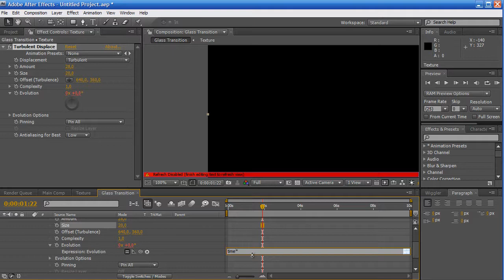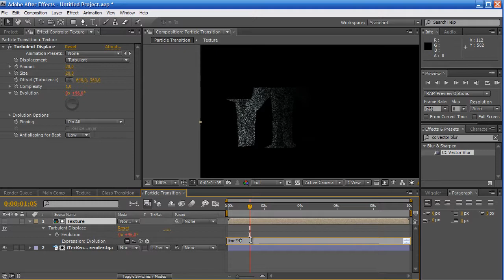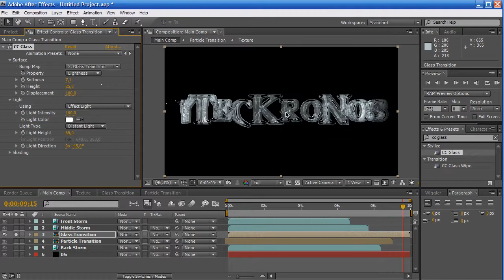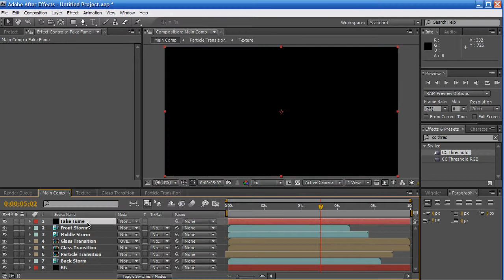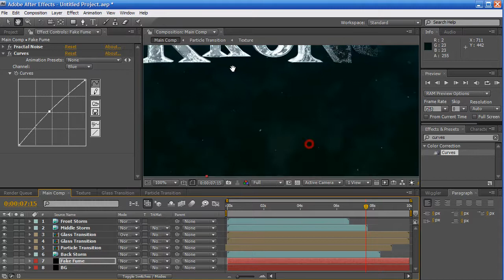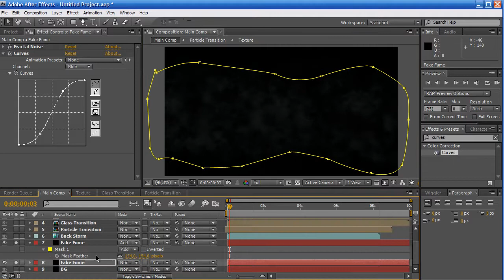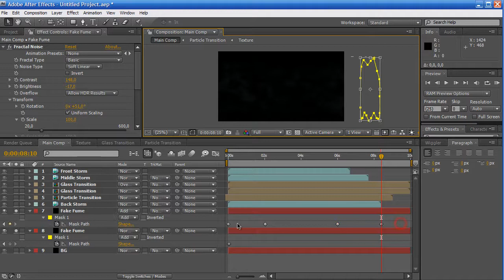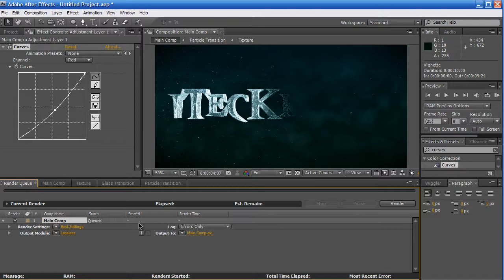Tutorial Come Creare Un Testo di Ghiaccio in una Tormenta parte 5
IMPORTANTE: LEGGERE QUI SOTTO.

Anche qui il microfono della videocamera

Fine del tutorial

P.S. Mi dispiace ma per vedere l'effetto finale dovete seguire il tutorial e metterlo in pratica, poichè questo effetto lo avevo utilizzato per una intro che avevo uploadato ma in seguito cancellata per motivi di copyright.